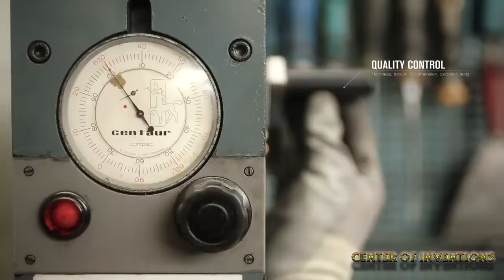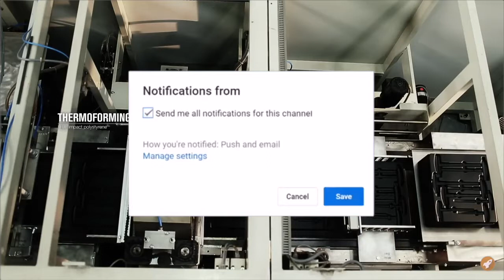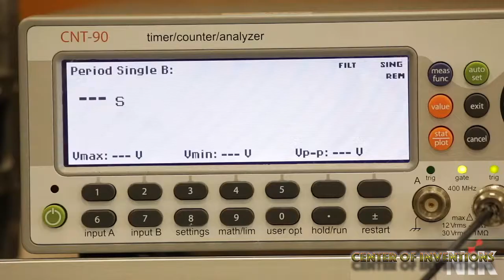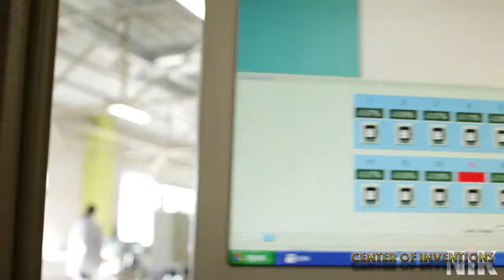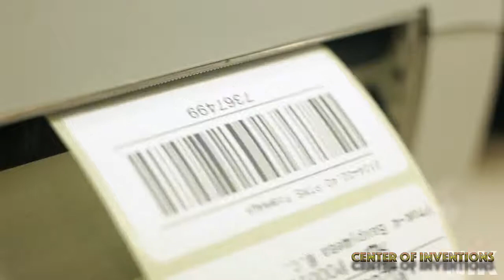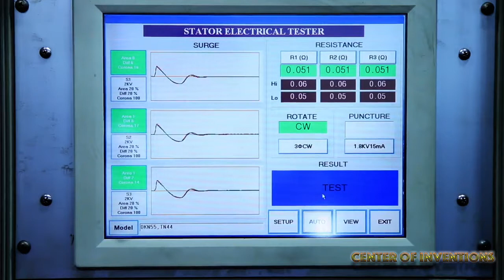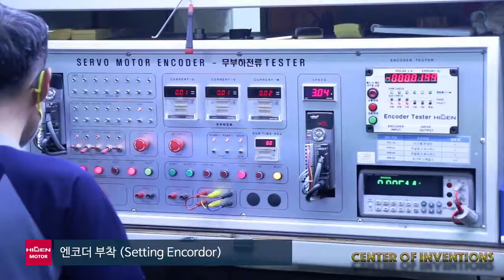Amazing Production Line Of Manufacturing Process | Screw Driver , Pillows , SSD